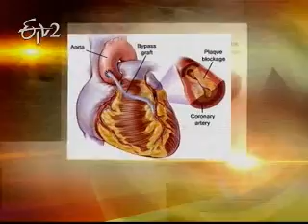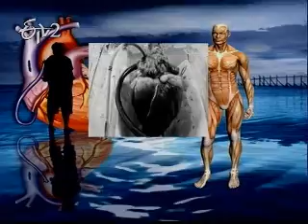Etv2_Sukhibhava_3rd August 2012_Part 5